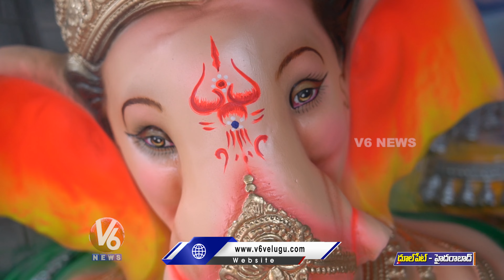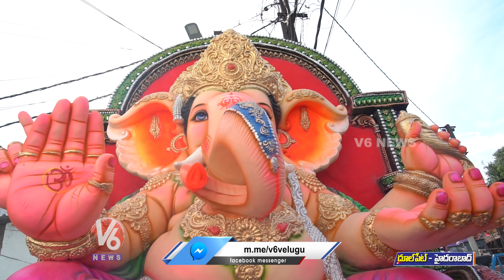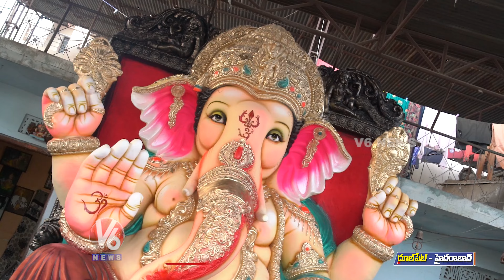Teenmaar Chandravva Interact With Dhoolpet Ganesh Idol Buyers | 4K Video | V6 News